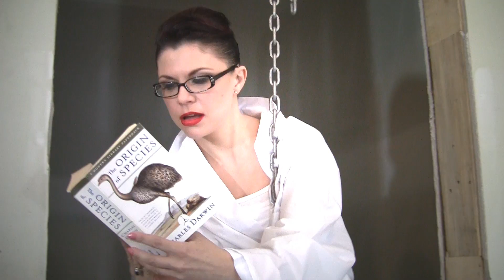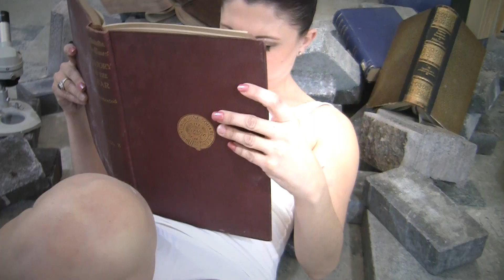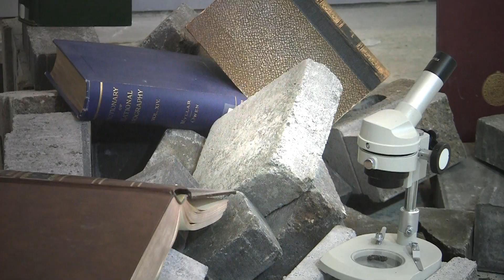Organisms Do Evolve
I am always troubled by the lack of awareness surrounding the process of evolution by natural selection.  Also, I am a crazy dorky scientist who enjoys many aspects of pop culture.  I'm a Miley fan, and when I first saw 'Wrecking Ball' it was just irresistible for me to parody it!

Here are the full lyrics:

They fought, they strained, their lives in vain
They thought, always asking why
Not blessed but shunned, the world was stunned
But facts, no one could deny

You might think you know, only just suppose
What you're told isn't true

Facts you can't deny, science doesn't lie
There is actual proof

That organisms do evolve
That giant mystery's been solved
Creationism's proven false
Get familiar with our phylogeny

Yes, our phylogeny.

There's A, there's C there's T there's G,
They're called nucleotides
The helix turns with no concern
For Gods, or religious lives

Gene diversity, stochasticity
Just the fittest survive
Then they procreate, and some genes mutate
Varied forms are derived.

Yes organisms do evolve,
The experts have worked hard to solve
The complex processes involved
In the earth's history

There's no more mystery to solve,
Fundamental to life overall
Get familiar with our biology

Scholarship and science answer for
Absolute complexities within
Both extant and extinct creature forms
Understanding that is not a sin

Such complex processes resolved
Aim to understand our biology

It's our biology

I hope you enjoy watching as much as I enjoyed making.  EVOLUTION FTW!

Are you in love with the amazing vocals of Emily Hammel-Brisson?

Are you in love with the creative vision of my friend Jordan Oram?